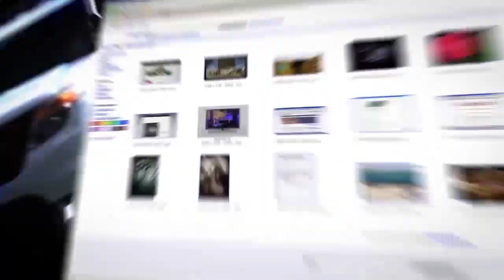Спецназ полиции Израиля спасает Умань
Пресс-секретарь израильской полиции майор Михаил Зингерман в эфире ITON.TV делится впечатлениями о работе отряда израильской полиции в украинской Умани, где на еврейский Новый год - Рош а-Шана - собрались 35 тысяч религиозных паломников из Израиля. Ведущий программы Александр Вальдман.